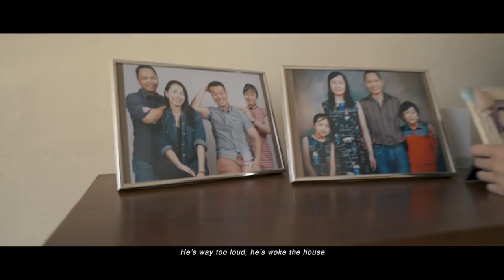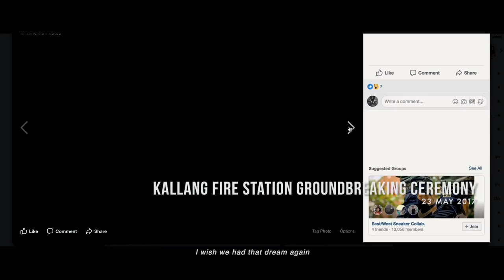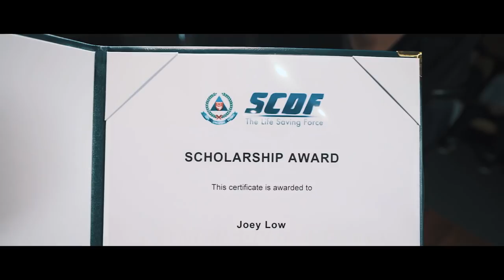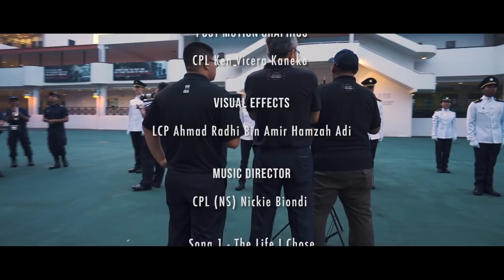Standing in Unity | SCDF Workplan Video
SCDF Workplan 2018/19 Video